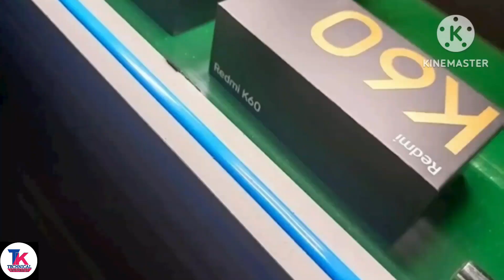Xiaomi Redmi K60 5G Review (Blue, 8GB RAM, 128GB Storage) 6.67" AMOLED Display, 64MP Primary Camera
XIAOMI REDMI K60 DETAILS -

Buy For :-
OLED display 64MP Camera on the rear end 20MP Selfie Shooter on the front Qualcomm Snapdragon 8 Plus Gen 1 chipset 8GB RAM 5500mAh fast charging 128GB internal memory Side-mounted fingerprint sensor

Beware of :-
Restricted internal storage

Verdict :-
If you want a performance-oriented smartphone with exciting features, you can opt for the Xiaomi Redmi K60. This device is capable of handling your long hours of gaming sessions without showing any hint of lag. You can even get top-notch photography and movie-binging experience through this smartphone.

A good recommendation for all gamers and casual users
Xiaomi Redmi K60 presents an OLED display that has a 20:9 aspect ratio and it is 6.67-inches in size. This display got the protection of v5 Corning Gorilla Glass and its picture quality depends on its 526ppi pixel density and 3200 x 1400 pixels resolution.
A 64MP Main Camera, an 8MP Camera and a 2MP Camera are located on the rear side of the Xiaomi Redmi K60. Users can capture their beautiful moments in amazing clarity through its advanced characteristics like Continuous Shooting and HDR mode. A 16MP Camera has been installed on the front for capturing portraits and making clear video calls.

Coming to the Xiaomi Redmi K60's performance, it ensures users work smoothly with the help of its Qualcomm Snapdragon 8 Plus Gen 1 chipset, which is coupled with 8GB RAM and an Eight-core Cortex A710, Cortex X2 and Cortex A510 processor. To improve the visual experience of users, Xiaomi has also incorporated an Adreno 730 GPU inside the smartphone.
The Xiaomi Redmi K60 derives its operational energy from a 5500mAh battery. The brand has installed a Li-Polymer type, non-removable battery and a 67W Flash Charging system to recharge it.

A restricted type of 128GB space is available inside the Xiaomi Redmi K60. Connectivity-wise, it supports features like Mobile Hotspot, Bluetooth v5.3, 4G VoLTE, A-GPS with Glonass, Wi-Fi, 5G and USB Type-C.